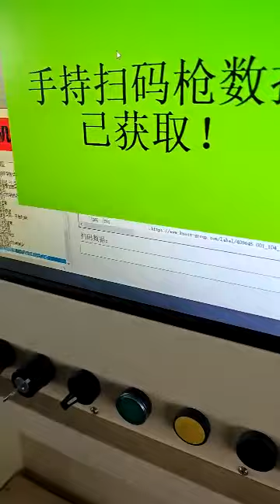scan the scanner to mark contents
scan the scanner to laser mark contents